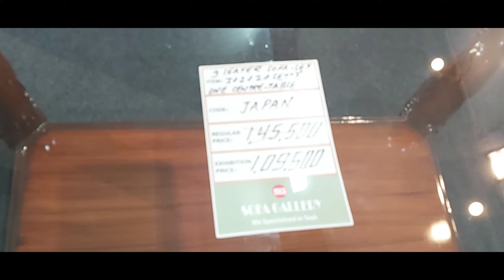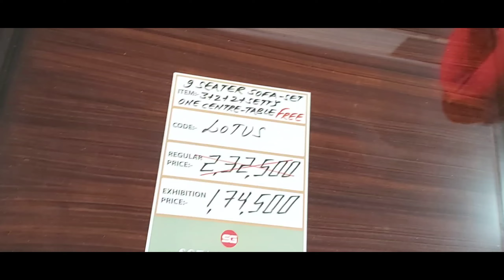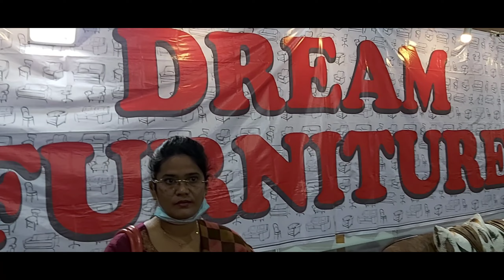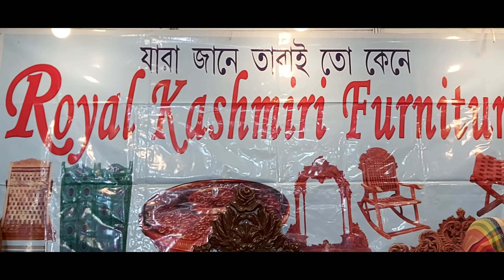Quality Furniture for your Room decoration||Durgapur Trade Fair || Kashmiri wooden accessories